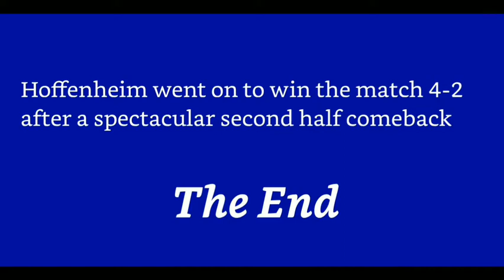Hoffenheim vs Schalke | Short Cinematic Highlights | 2020-21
This is a short Cinematic Highlights showing the powerful second half comeback by Hoffenheim against Schalke